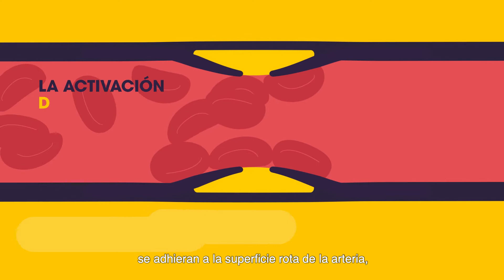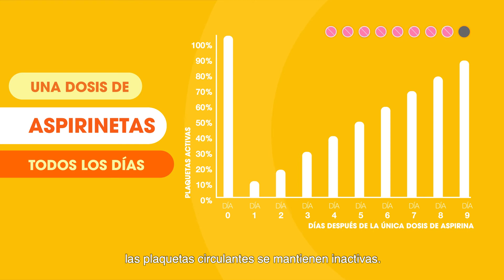F2F_Aspirinetas_Bayer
Realizamos una serie de 10 Videos Animados para Club Bayer Academy, comunicando las principales beneficios y características de los medicamento a los farmacéuticos del país.
Agencia: The Bloom.